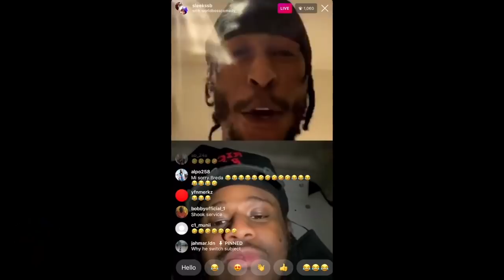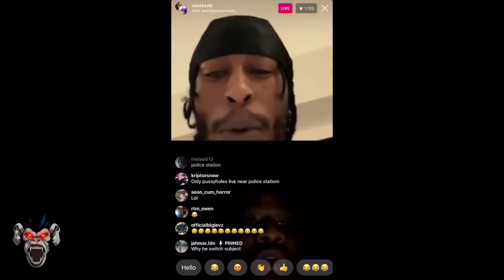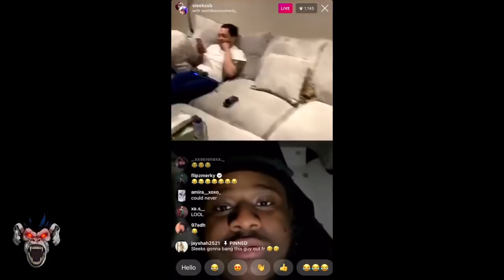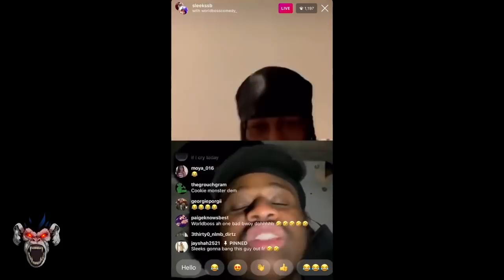Smoke Boys (Section Boyz) To Split Up After Releasing Final Project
Last night news broke that Smoke Boys formally known as Section Boyz would be releasing a final project & then be splitting up.